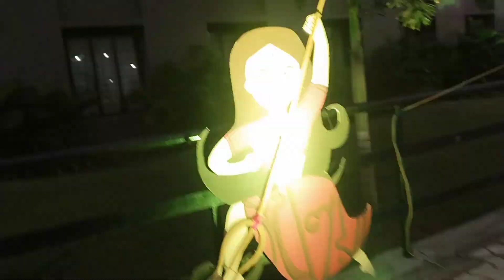Navratri Special 😊 | Mr.Trigon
_-_- Everyone send this video to each other and show your love